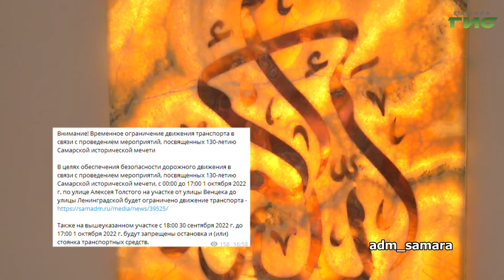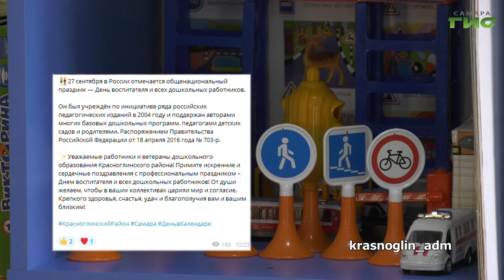О чем пишут в самарских Telegram-каналах